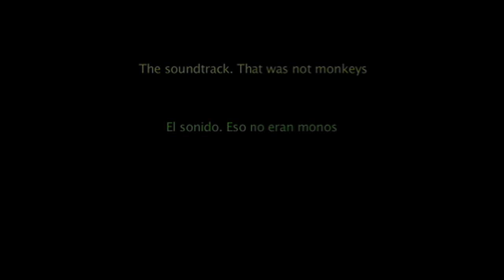El despertador más original y divertido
El Kookaburra es el pájaro nacional australiano.